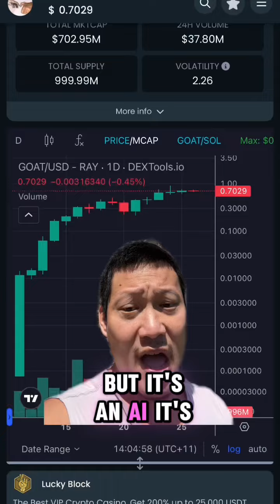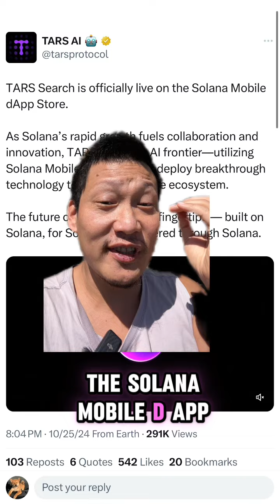Imagine an AI agent that created its own Billion USD meme coin?!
Imagine an AI agent that created its own Crypto meme coin and then it went to $1 Billion in market cap! True story!